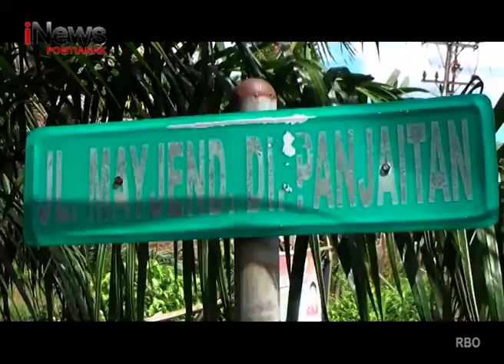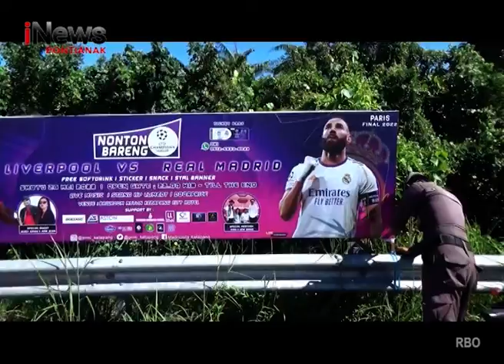Satpol PP Ketapang Tertibkan Spanduk Dan Baliho Liar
Lokasi : Ketapang -Kalimantan Barat